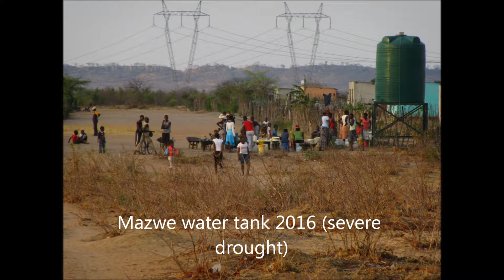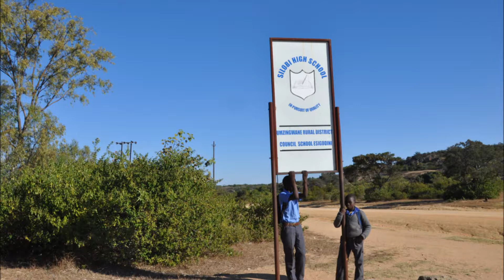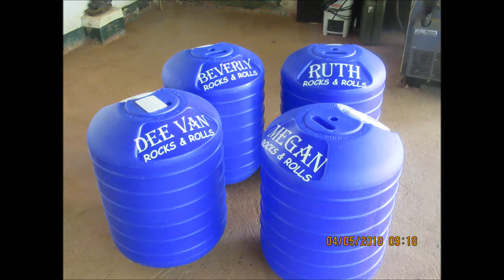Zimbabwe Water Project 2018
This is a small glimpse of the joy experienced on this trip to Zimbabwe.  People who need water are overjoyed to have a well in their village.